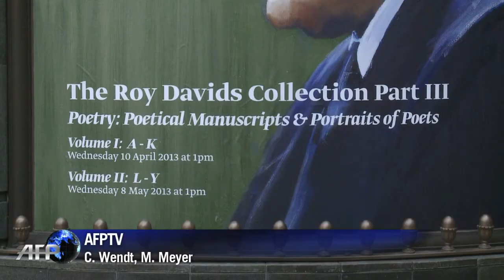Poema raro de Churchill vai a leilão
Um poema raro de Winston Churchill será leiloado nesta quarta-feira pela casa londrina Bonhams. O valor estimado do manuscrito do ex-primeiro-ministro britânico é de entre 10 mil e 15 mil libras.